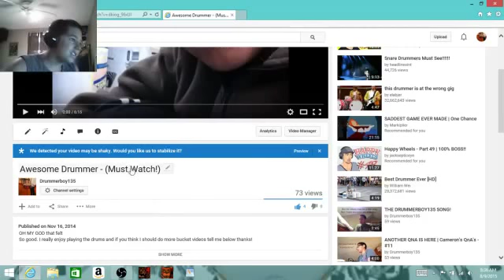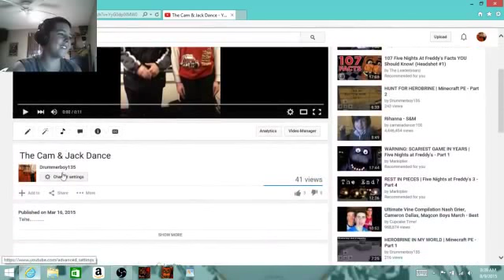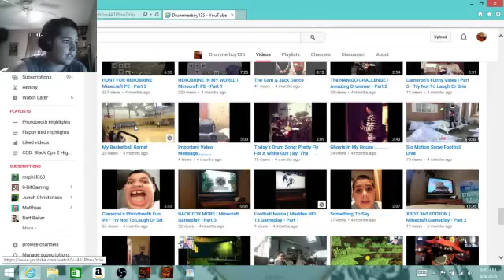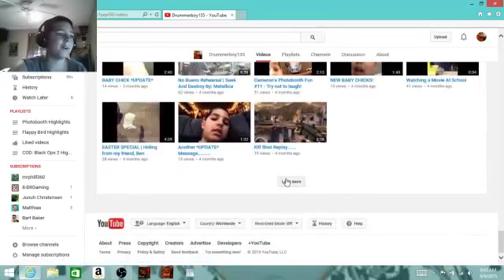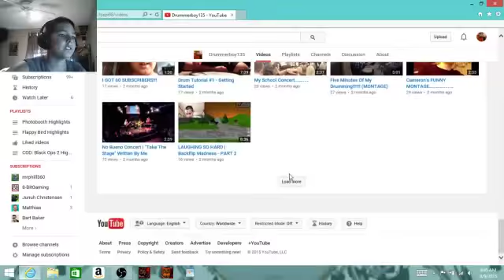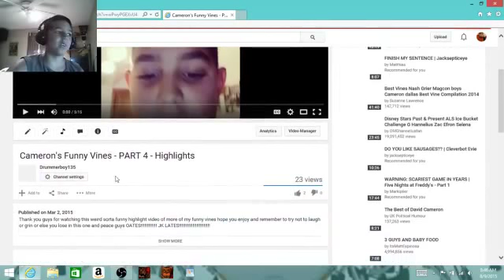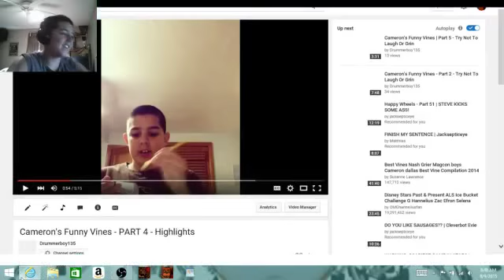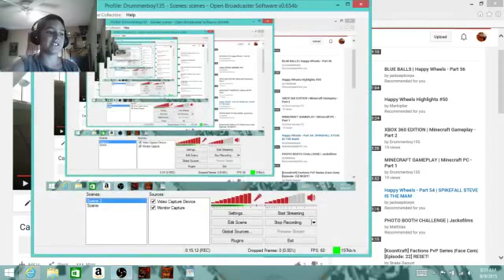My Reaction Video #2 - My Old YouTube Videos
Hope you enjoy my second reaction video on my channel
Reacting to My Old YouTube Videos.
Suggested by MicroClub